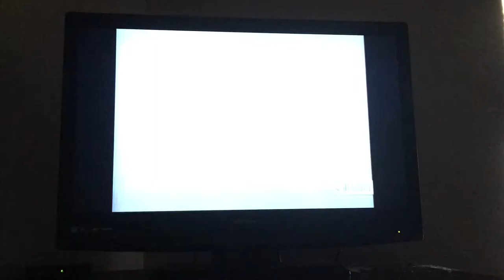Thomas Spelling Productions/Worldvision Enterprises (1970/1996)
From an episode of The Mob Squad on Decades